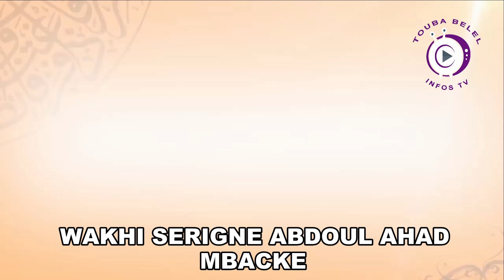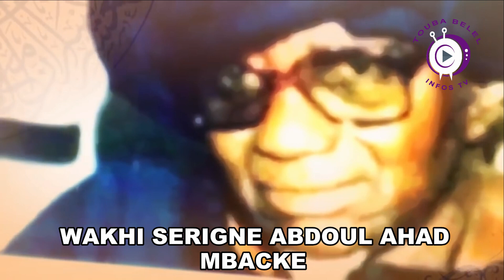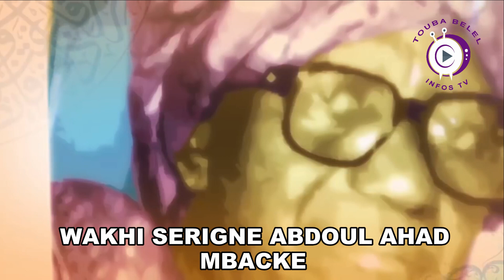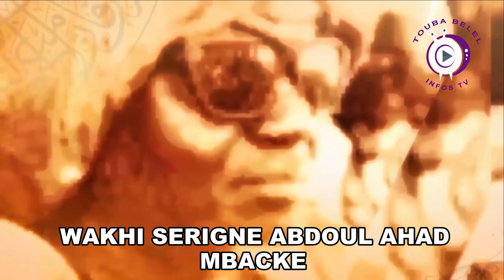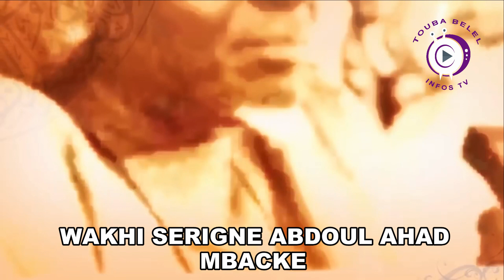WAKHI SERIGNE ABDOUL AHAD MBACKE